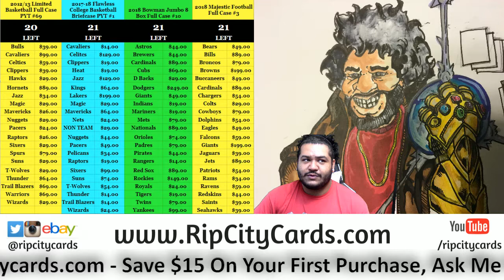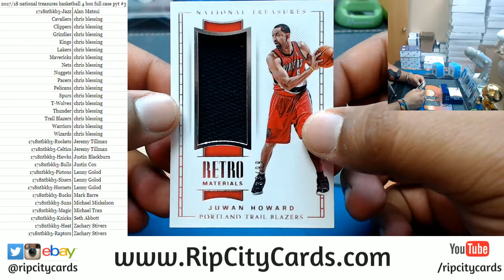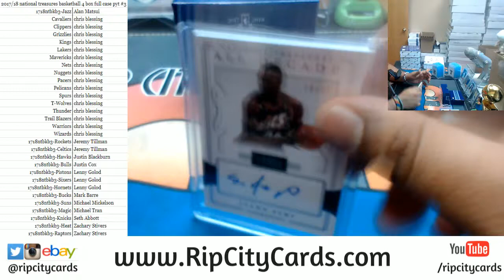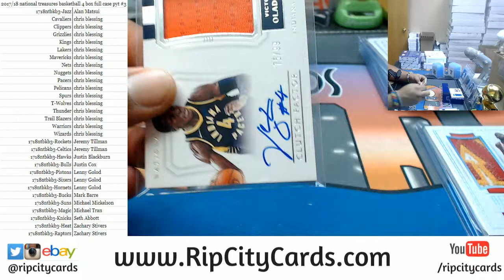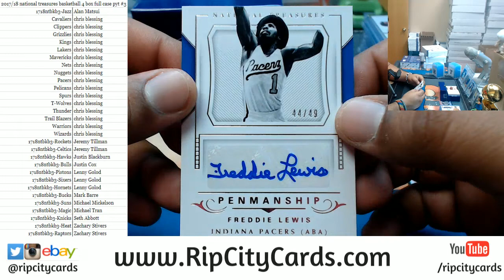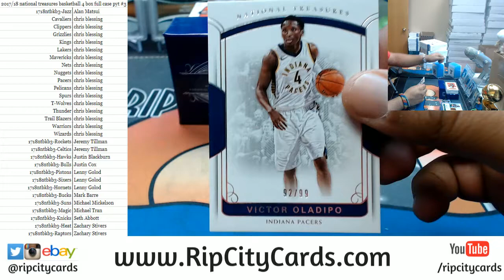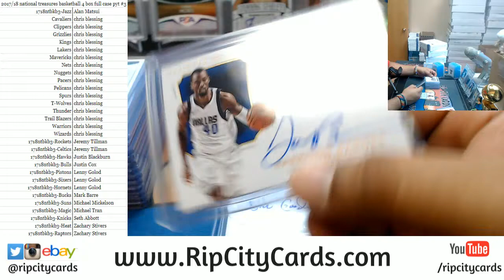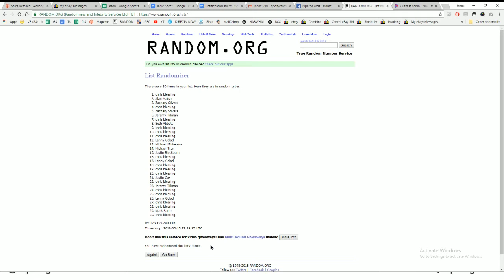2017 18 National Treasures Basketball Full Case PYT #3 RCC 05152018